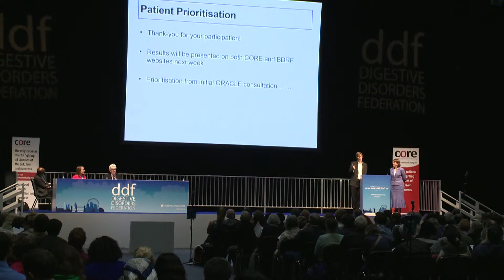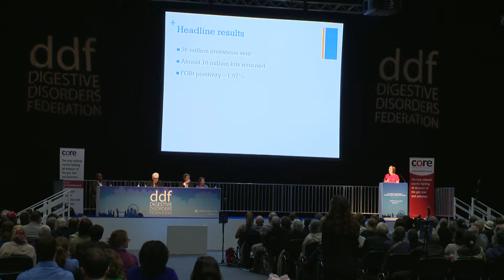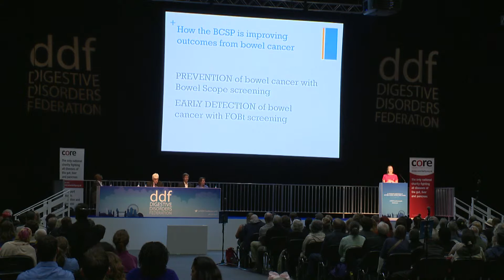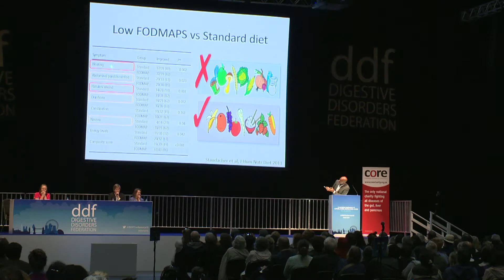Exploring the Science of Digestion - London Excel - 2015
Highlights of Core and the Bowel Disease Research Foundation's Exploring the Science of Digestion event held at the Excel centre in London on 22 June 2015.